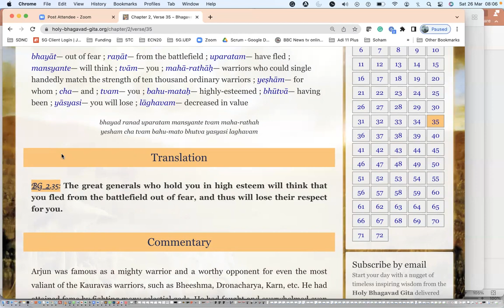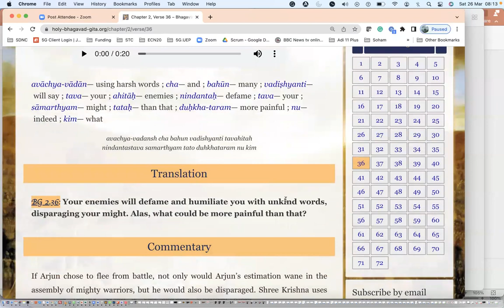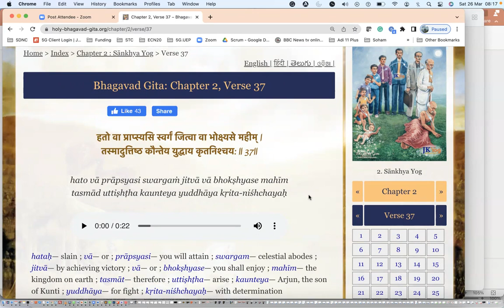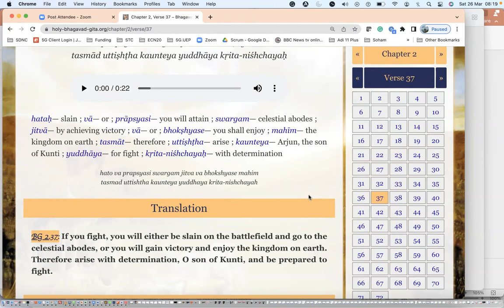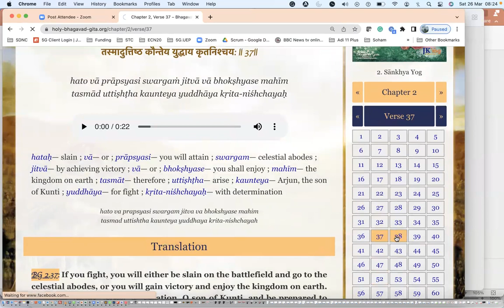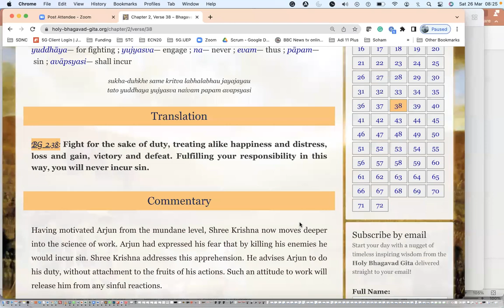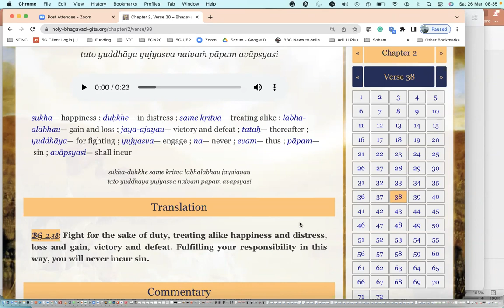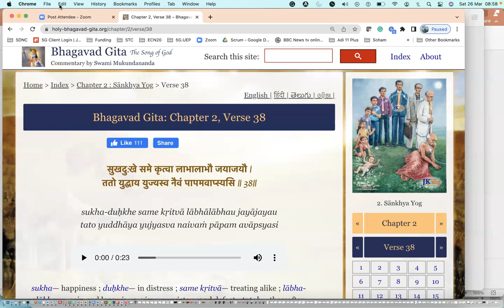Gita Online Self Study - Chapter-2: Verse 32-38